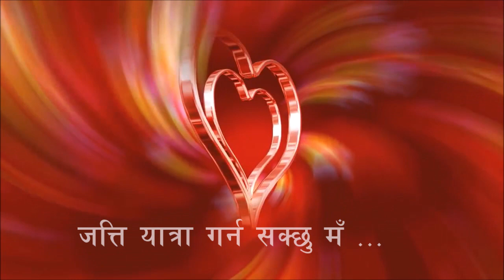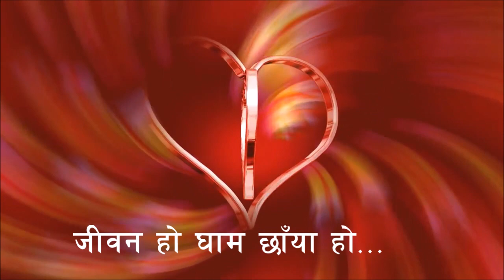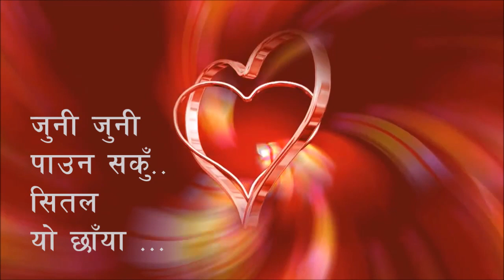Saya o saya ... Nepali Movie "SUMMER LOVE" Title song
MOVIE - SUMMER LOVE
STORY - SUBIN BHATTARAI
SONG - SAYA O SAYA ..
SINGER - PUSHPAN PRADHAN and BENIKA PRADHAN
LYRICS - PUSHPAN PRADHAN
ARRANGER - SUMIT BISWAKARMA

Budha Subba Digital Pvt. Ltd